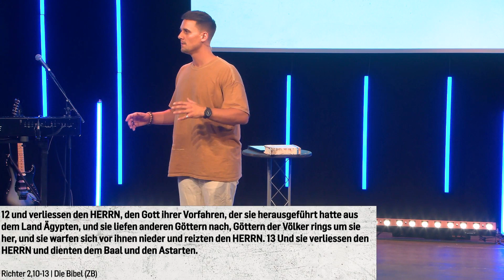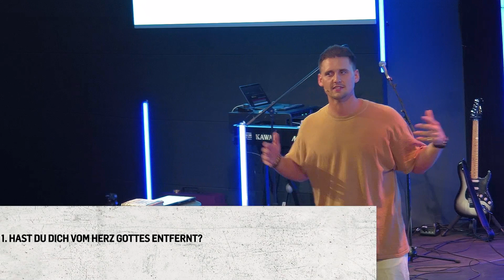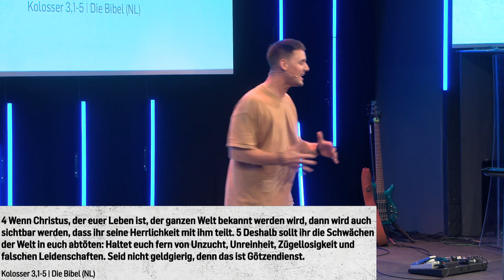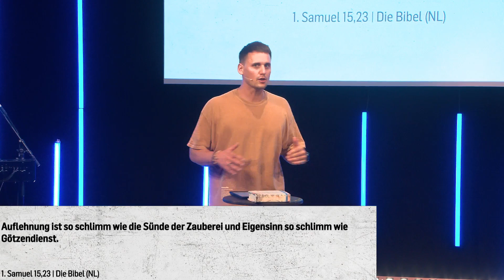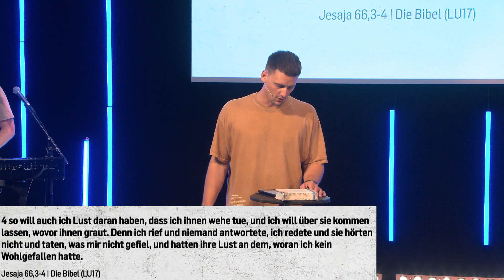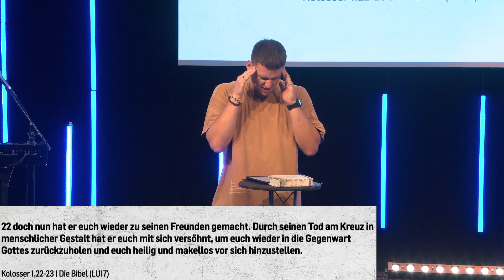Götzendienst - Ich doch nicht?! | David Rominger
Wir lesen häufig von Götzendienst, doch fühlen uns nicht angesprochen. Was ist eigentlich Götzendienst, was hat er mit dem Zeitgeist zu tun und was könnte es auch mit mir zu tun haben?